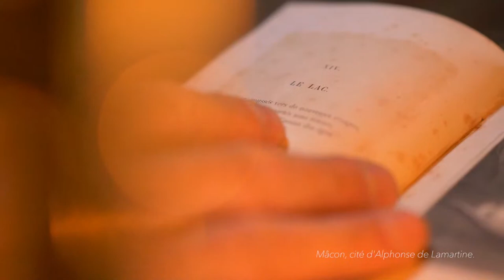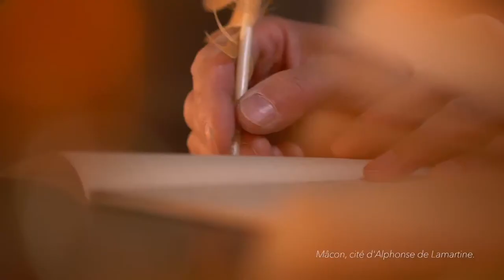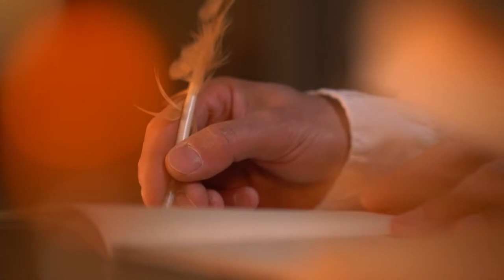LIGUE SPORT-BOULES M1 | ETAPE 1 - MACON | 1e partie des groupes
Replay 1e partie - Vendredi 21 Janvier